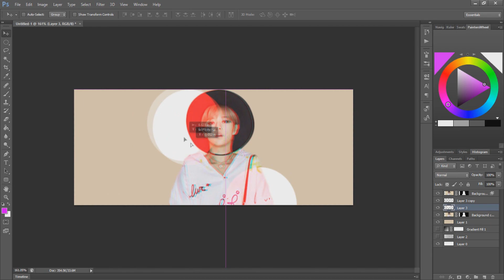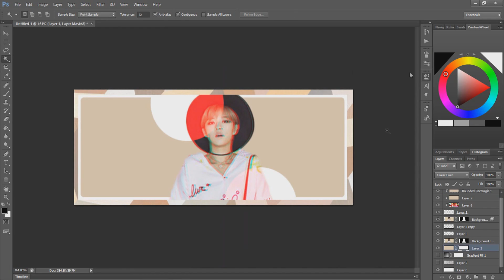Twice Jeongyeon(JungYeon) EDIT (Signature)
Member 4/9! Twice's JeongYeon!